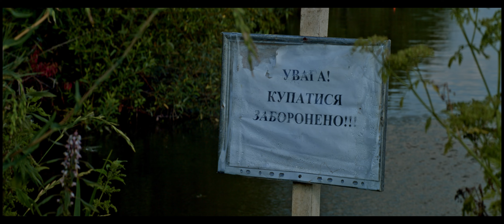Шалена Бабця 2